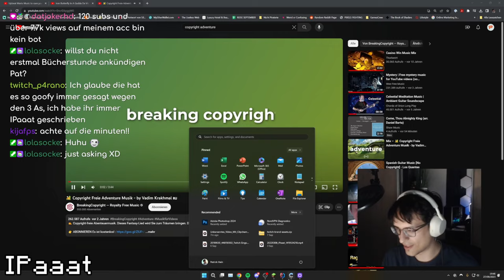Ihr könnt nen Lastkraftwagen gewinnen 🚚 GrieferGames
Markus Hiermann

▬▬▬▬▬▬▬▬▬▬[ 🎥 Weitere Videos 🎥 ]▬▬▬▬▬▬▬▬▬▬

▬▬▬▬▬▬▬▬▬▬[ 🎥 Weitere Videos 🎥 ]▬▬▬▬▬▬▬▬▬▬

▬▬▬▬▬▬▬▬▬▬[ 🏆 Unterstützung 🏆 ]▬▬▬▬▬▬▬▬▬▬

▬▬▬▬▬▬▬▬▬▬[ 🏆 Unterstützung 🏆 ]▬▬▬▬▬▬▬▬▬▬

▬▬▬▬▬▬▬▬▬▬[ 🎮 Spiel 🎮 ]▬▬▬▬▬▬▬▬▬▬

》Geld verdienen
》Reich werden [...]
》Orbs farmen
》Ankaufbots & Verkaufbots

▬▬▬▬▬▬▬▬▬▬[ 🎮 Spiel 🎮 ]▬▬▬▬▬▬▬▬▬▬

▬▬▬▬▬▬▬▬▬▬[ 🎭 Socialmedia 🎭 ]▬▬▬▬▬▬▬▬▬▬

▬▬▬▬▬▬▬▬▬▬[ 🎭 Socialmedia 🎭 ]▬▬▬▬▬▬▬▬▬▬

▬▬▬▬▬▬▬▬▬▬[ 🎥 Equipment 🎥 ]▬▬▬▬▬▬▬▬▬▬

▬▬▬▬▬▬▬▬▬▬[ 🎥 Equipment 🎥 ]▬▬▬▬▬▬▬▬▬▬